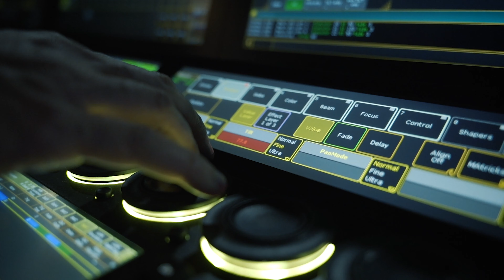ZARD FOR KAWASAKI Z900